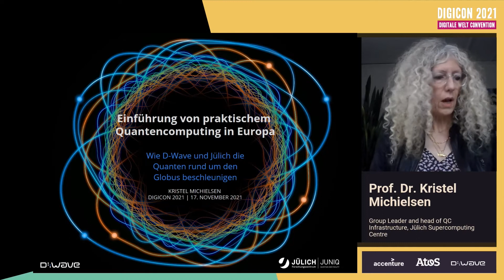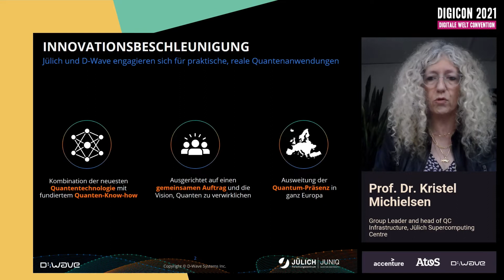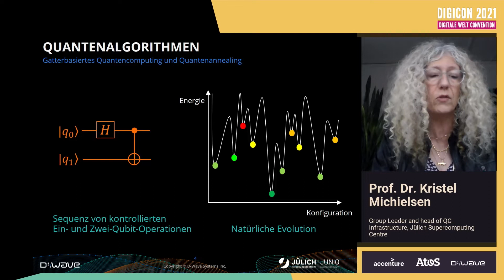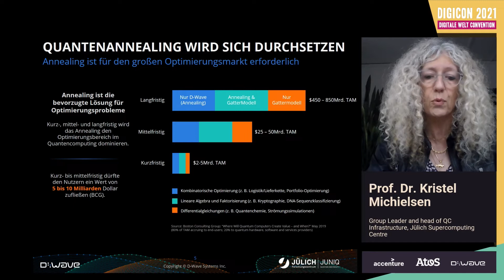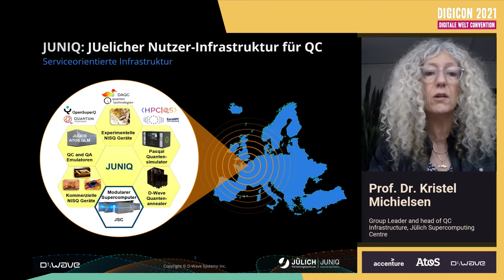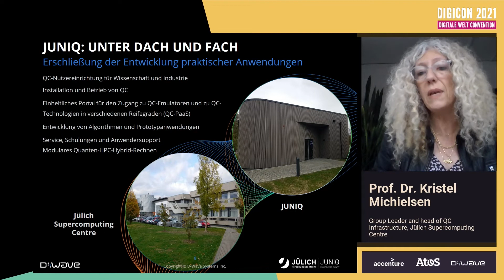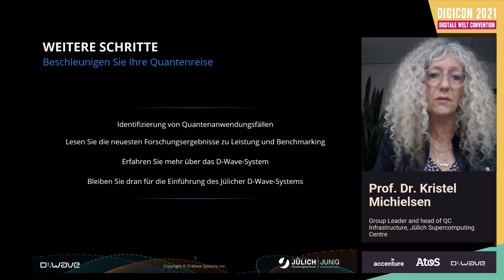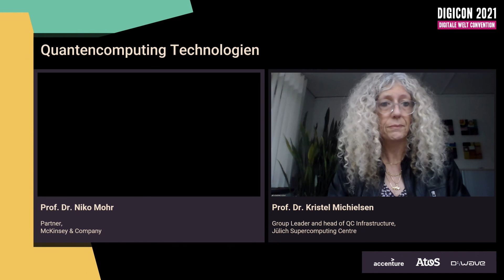DIGICON 2021 - Prof. Dr. Kristel Michielsen - Jülich and D-Wave bring Quantum Computing to Europe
Prof. Dr. Kristel Michielsen ist Group Leader und Head of QC Infrastructure am Jülich Supercomputing Centre (JSC).

Auf der DIGICON 2021 hielt sie den Impulsvortrag "Forschungszentrum Jülich and D-Wave bring practical Quantum Computing to Europe" in der Session "Quantencomputing Technologien" und beantwortete anschließend Fragen.